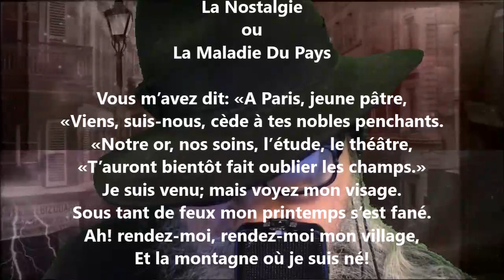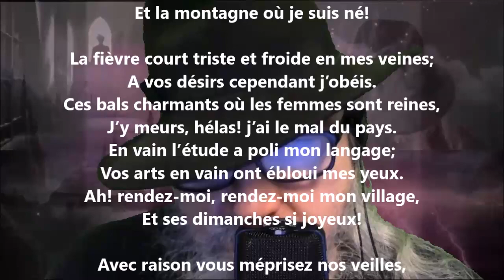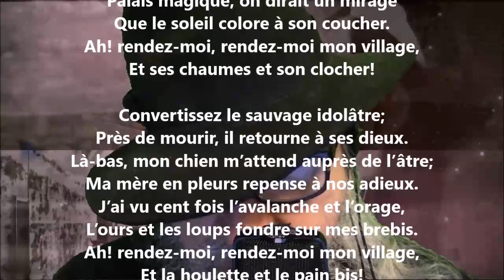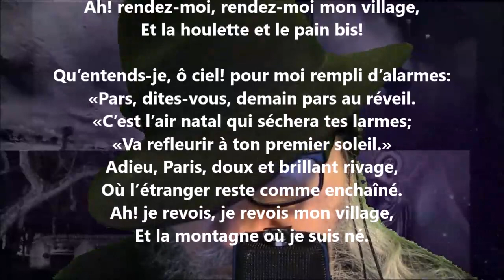La nostalgie - Pierre-Jean de Béranger lu par Yvon Jean